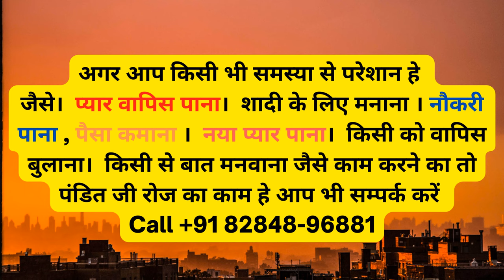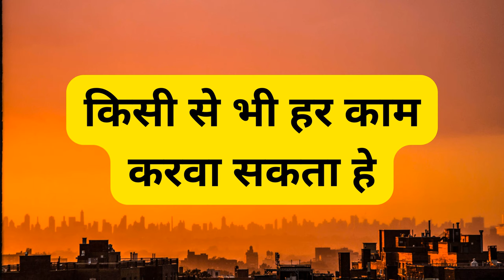एक फूंक मारते ही सामने वाली अपने आप वश में होगी 100 % - 2M Views